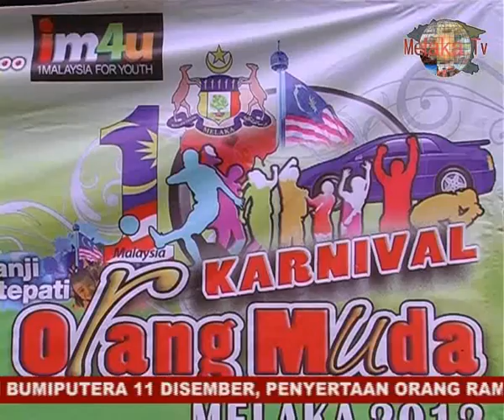Melaka TV 6hb Disember 2012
Majlis Pelancaran Bulan Bahasa Kebangsaan 2012 | Karnival Orang Muda Melaka 2012